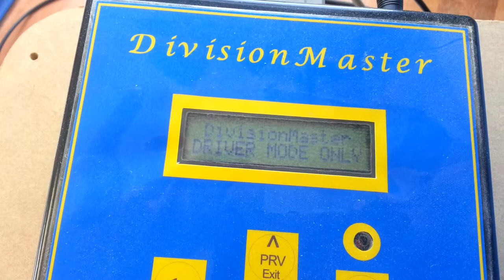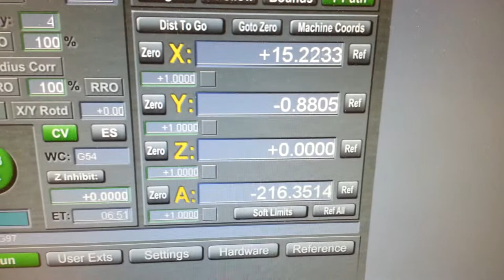Cutting a new clock barrel wheel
Cutting the teeth on a 120 tooth barrel base for a carriage clock.